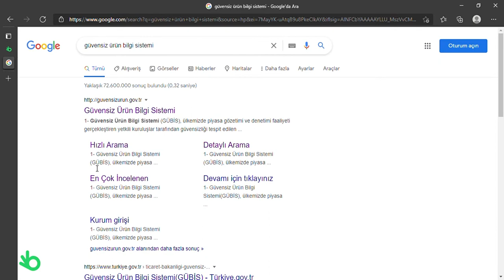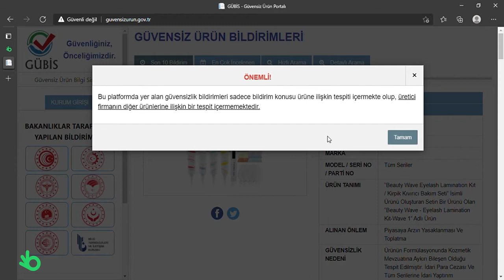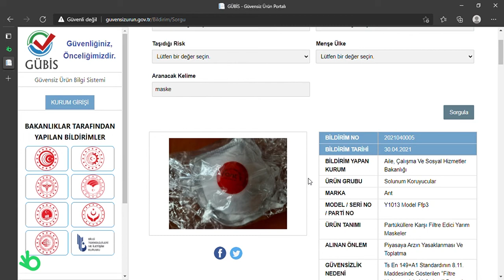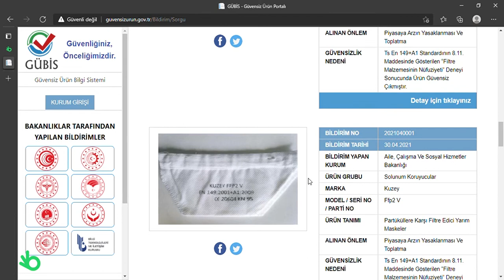Güvensiz Ürün Bilgi Sistemi / Gübis Sorgulama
Güvensiz Ürün Bilgi Sistemi/ Gübis nedir? Gübis Sorgulama nasıl yapılır?
Bikalite uzman kalite ekibiz sizler için yanıtladı.

Başlık: Güvensiz Ürün Bilgi Sistemi/ Gübis Sorgulama

Konu: Güvensiz Ürün Bilgi Sistemi nedir? Gübis Sorgulama Nasıl Yapılır?

Gübis Bilgi: 0:17

Gübis Giriş: 1:00

Gübis Sorgulama: 2:01